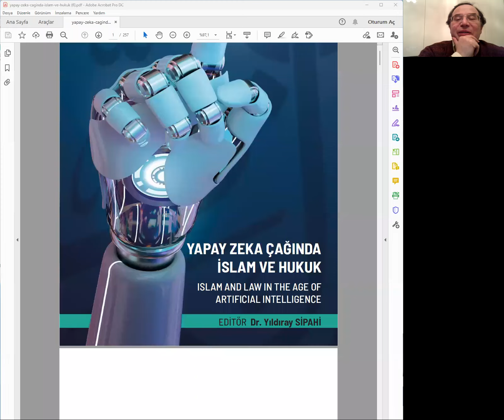115- YAPAY ZEKADAN KORKMALI MIYIZ? Enis Doko, Adnan Bülent Baloğlu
06 Ocak 2023  tarihinde online düzenlenen 115. Güncel Kelam Tartışmaları Toplantısı
Konu: Yapay Zekadan Korkmalı mıyız?
Konuşmacı: Doç. Dr. Enis Doko
Moderatör: Prof. Dr. Adnan Bülent Baloğlu